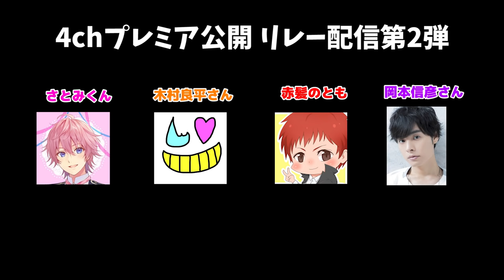プロ声優＆実況者が無人島で遭難した!？【すとぷり さとみ 木村良平 岡本信彦 赤髪のとも:ハンドシミュレーターサバイバル】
2/6　4chリレー配信企画

赤髪のとも(18時)
この動画

挿絵:いがぐりさん作